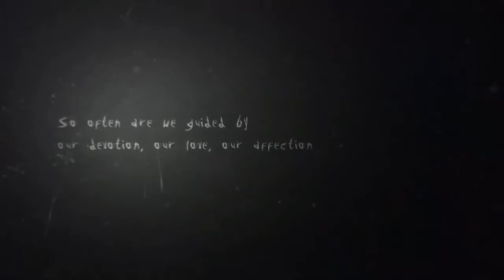DREAMSCAPES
Creative music video